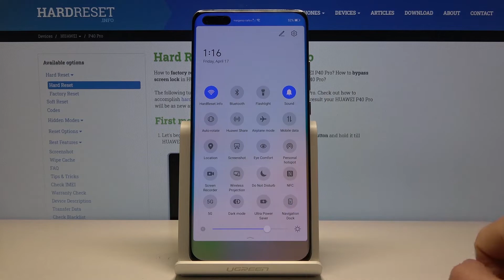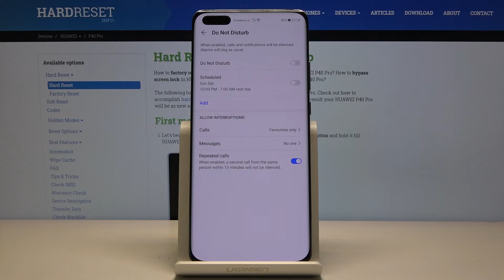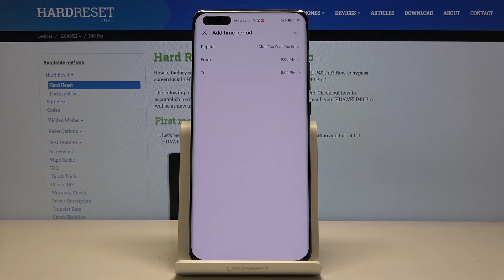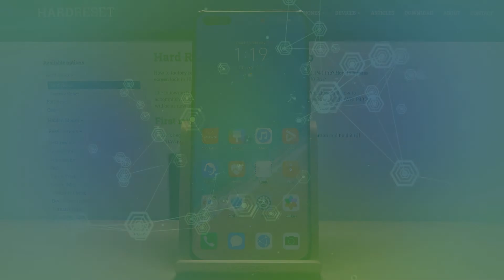How to Mute Sounds in Huawei P40 Pro – Enable Do Not Disturb Mode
Learn more info about Huawei P40 Pro:
We are coming to show you the easy way to mute sounds in Huawei P40 Pro device. Learn how to enable do not disturb mode in Huawei smartphone by watching the above tutorial. Let’s set up priority rules and activate do not disturb on Huawei P40 Pro within a couple of seconds.

How to activate do not disturb in Huawei P40 Pro? How to set up do not disturb in Huawei P40 Pro? How to configure do not disturb in Huawei P40 Pro? How to switch on do not disturb in Huawei P40 Pro? How to customize do not disturb in Huawei P40 Pro? How to change do not disturb settings in Huawei P40 Pro?